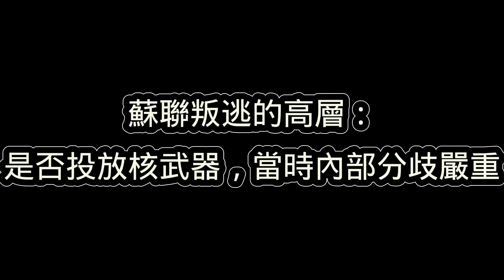1969年蘇聯為何放棄核武轟炸中國？多年後，叛逃美國的高層道出原因